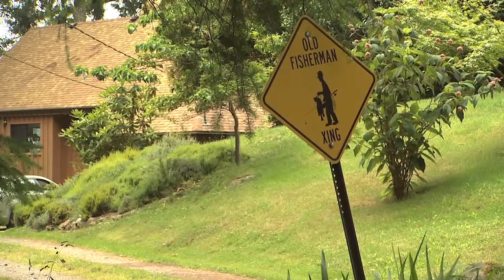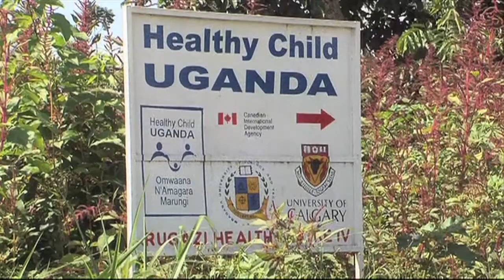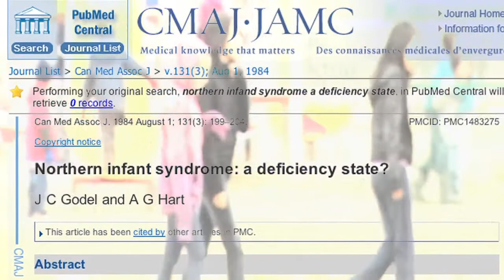U of A Distinguished Alumnus Profile: John Godel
University of Alberta professor emeritus in pediatrics, John Godel ('53 BSc, '55 MD) is a physician highly respected for his contributions to pediatric health care in remote Canadian and African communities and for his research on vitamin D as protection from a host of health conditions. A caring and compassionate physician, John Godel has served the medical profession with great distinction, and his impact has been far-reaching.